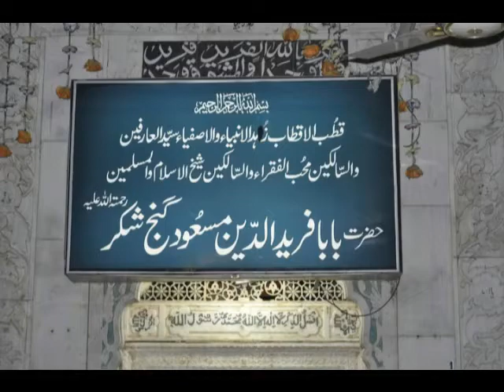Sada e Haq Fareed( Muqam e Ganjj e Shakar)With Tasleem Sabri At Qtv.By Visaal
A Great Qtv Program About Shan e Hazrat Baba Fareed Ganjj E Shakar R.H, Host : Tasleem Ahmed Sabri, Guests : Mufti Allama Jamal Uddin Baghdadi, Khwaja Ghulam Qutub Uddin Fareedi, Mufti Suhail Raza Amjadi, At Pak Pattan Sharif,,
To Get Updates Via facebook Just Like Our Facebook , ~~~^~~~PEGHAM E MUHABBAT HAI ~ JAHAN TAK PUHNCHAY~~~^~~~ Visaal e Yaar